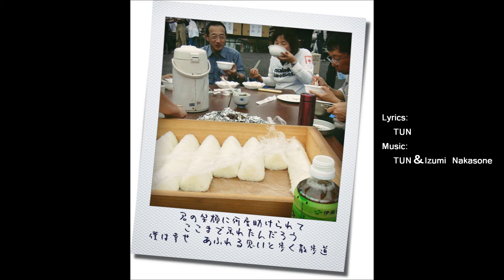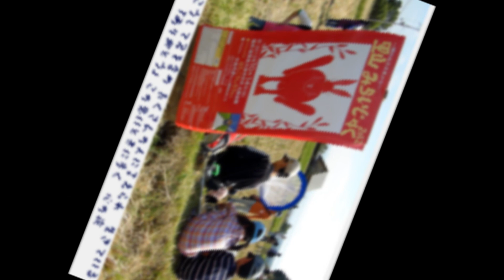散歩に行こう ♪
写真家:今森光彦さん、絵本作家:はた こうしろうさんと、美しい棚田を散策
ここが、momodeaのホーム・タウン。　いつもの散歩コース♪